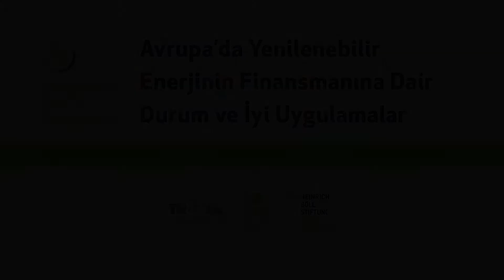Kardelen Afrodit Adsal TR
Yenilenebilir Enerji Yatırımları İçin Özfinansman ve Avrupa’daki Uygulamalar (Kardelen Afrodit Adsal, Nordisk Folkecenter)

- Video Kayıt & Montaj: Mehmet Köküöz, Ali Ziya Geren
- Cezayir Toplantı Salonu, İstanbul
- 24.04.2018